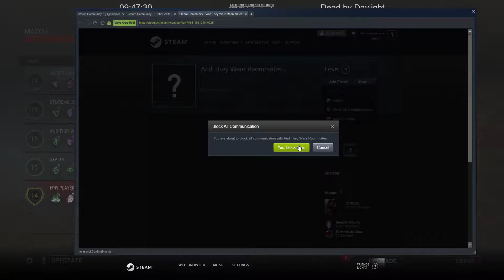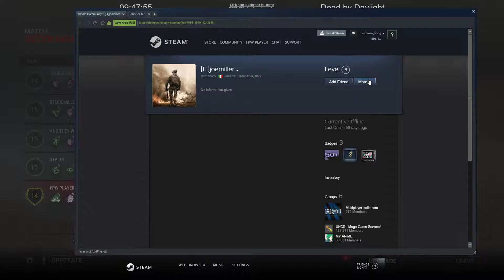2018-12-09 - Dead by Daylight - Part 2335